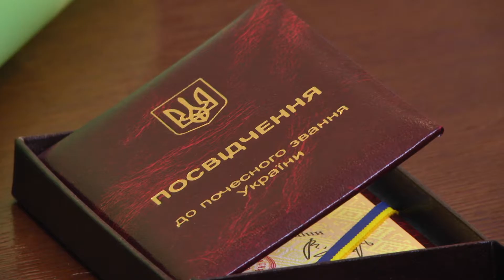У Чернігівській ОДА жінкам урочисто вручили відзнаки "Мати-героїня"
Сьогодні, 1 червня, заступник голови Чернігівської облдержадміністрації Андрій Подорван урочисто вручив державну нагороду — почесне звання «Мати-героїня» жінкам Чернігівщини, які виховують п’ять і більше дітей.

Учасниці заходу подякували керівництву області за підтримку і турботу. Зокрема, Пархоменко Аліна, мати п’ятьох дітей, висловила вдячність керівництву облдержадміністрації за нагороду та підтримку.

«Я, як багатодітна мама, відчуваю гордість за те, що облдержадміністрація підтримує жінок Чернігівщини, які виховують п’ять і більше дітей. Я щаслива, що у мене п’ятеро дітей і пишаюся званням «Мати-героїня», - зазначила Аліна Пархоменко. Станом на травень 2020 року всього в Чернігівській області 3196 жінок удостоєні почесного звання України «Мати-героїня».